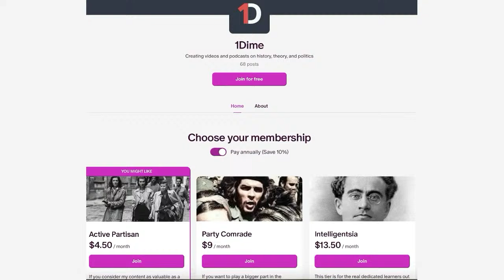The Final Crisis of Capitalism? (Ft. Ted Reese)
In this episode of 1Dime Radio, I am joined by the Marxist theorist Ted Reese to discuss his book 'Socialism or Extinction'. We discuss Marxist crisis theory/ “breakdown theory” and Karl Marx’s theory of the “tendency of the rate of profit to fall” in capitalism, elaborated by Henryk Grossman. Ted Reese discusses the “final contradictions” of capitalism, such as automation, the ecological crisis, and the “everything bubble” that could lead to the final breakdown of capitalism. Ted explains why Keynesian Social Democracy and the Green New Deal can’t solve the root problem and prevent capitalism’s inevitable tendency towards crisis.

In Part 2 of the podcast (for Patrons) we discuss the Socialist/Communist alternative and viability of various specific solutions to the climate crisis, such as “overpopulation”, degrowth, and different forms of clean energy and sustainable resources such as Hemp. In this bonus episode, we also discuss the particularities of a communist transition and what stages of socialism could look like. This involves questions regarding the logistics of democracy, communism, labor, distribution, planning, dealing with poverty, transitioning away from the capitalist mode of production, and preventing counter-revolution. We think it is important to think seriously about the big questions regarding alternatives to capitalism and how to get there, which can be quite challenging to envision.